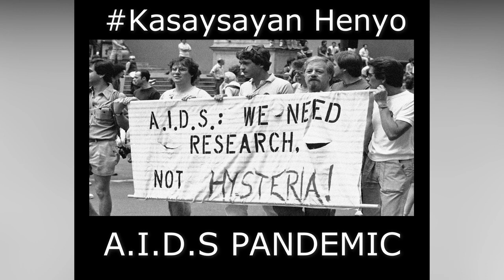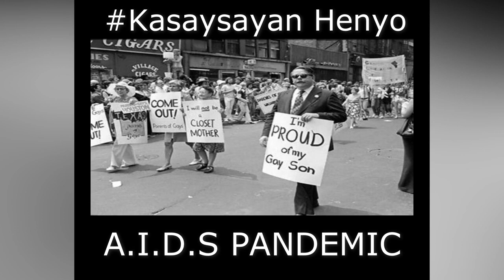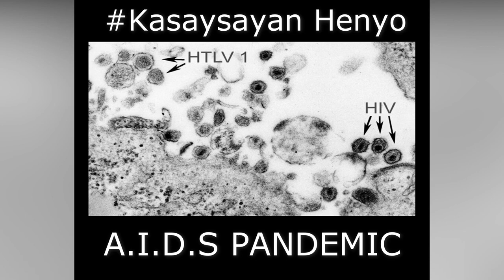AIDS PANDEMIC | TAGALOG HISTORY